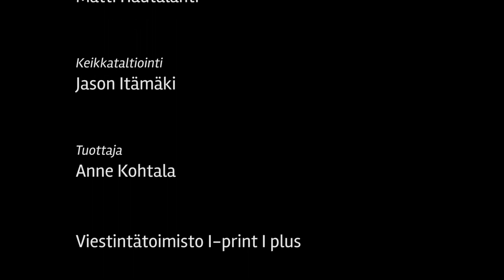Pasanen - Mun Komia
San.Sov: Joni Pasanen
Säv: Will Goddem
Mix: Mika Maunus
Mast: Kimmo Perämäki